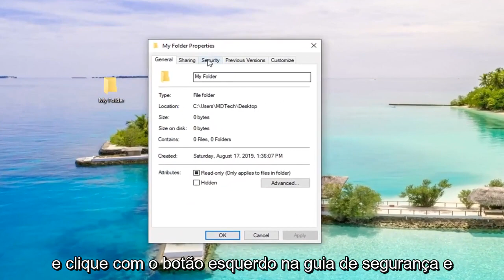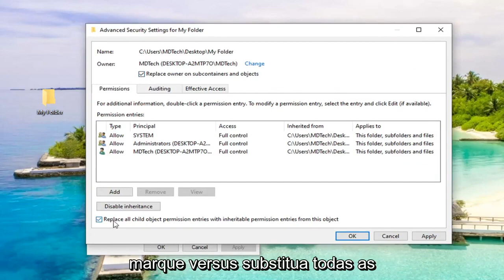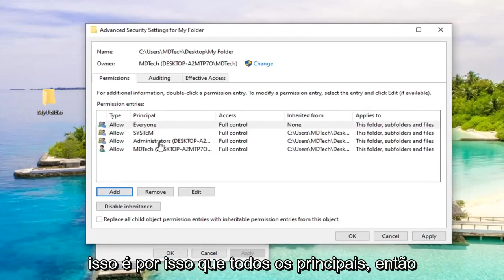[Resolvido] Falha ao Enumerar Objetos no Contêiner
CORREÇÃO: Falha ao enumerar objetos no contêiner. Acesso negado.

Problemas abordados neste tutorial:
falha ao enumerar objetos no contêiner
falhou ao enumerar objetos no contêiner. acesso negado
falhou ao enumerar objetos no contêiner. acesso negado windows 11

O erro “Falha ao enumerar objetos no contêiner. Acesso negado” geralmente aparece quando você tenta alterar as permissões de um arquivo/pasta específico. Isso geralmente acontece devido à configuração incorreta ou se houver um conflito presente.

Muitas pessoas enfrentam esse problema ao alterar as permissões em um arquivo/pasta obtido externamente ou se for compartilhado por muitos usuários. No entanto, há uma solução rápida para esse problema. O truque é obter totalmente a propriedade do arquivo, incluindo todas as subpastas.

Geralmente no Windows, as permissões nos ajudam a manter o conteúdo privado ou público. Assim, é muito fácil para nós atribuirmos tais permissões aos nossos arquivos e pastas, de forma que outros possam invocar ou não, de acordo com o requisito. As permissões para pastas/arquivos podem ser alteradas com o botão direito do mouse em pastas/arquivos e selecionando Propriedades. A partir daqui, alternando para a guia Segurança, podemos configurar as permissões.

No entanto, às vezes, devido a conflitos de permissões ou configurações incorretas, você pode não conseguir alterar as permissões e enfrentar erros ao fazê-lo. Nesses cenários, o seguinte erro é mais comum:

Falha ao enumerar objetos no contêiner, Acesso negado.

No Windows 10, podemos definir nossas coisas como públicas ou privadas por permissões. E é fácil definir as propriedades do arquivo. Mas às vezes, quando você deseja alterar suas permissões, ocorre algum erro. Falha ao enumerar objetos no contêiner, como mostra a imagem acima, é o comum. Mas tenha calma, aqui vamos contar a maneira rápida e eficaz de corrigi-lo.

Este tutorial contém instruções para resolver o seguinte erro: "Erro ao aplicar a segurança. Ocorreu um erro ao aplicar as informações de segurança à pasta %Nome da pasta". Falha ao enumerar objetos no contêiner. Acesso negado" ao tentar alterar as permissões do pasta no sistema operacional Windows 7, 8 ou 10.

O erro "Falha ao enumerar objetos no contêiner. Acesso negado" geralmente ocorre quando você tenta alterar as permissões de uma pasta do sistema (por exemplo, a "C:\System Volume Information Folder") ou de uma pasta corrompida.